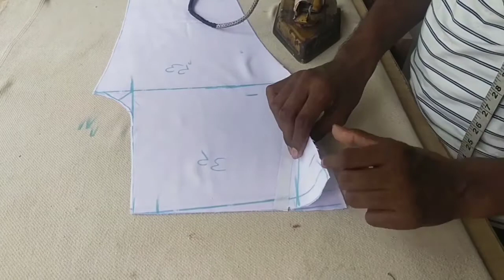Pant Cut Pajama ki Stitching / Belt Wala Pajama Stitching / Pant Cutting Pajama Stitching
about video
hello friends main hoon aapka dost Akram aur aaj ki video mein ham aapko bataenge belt wale pajama ki silaili kis tarah se ki jaati hai ummid karte Hain aapko yah hamari video pasand aaegi

Fashion design admission 2022
Fashion designer course
Robin fashion YouTube
Robin boutique Jagran
Round Robin fashion meaning